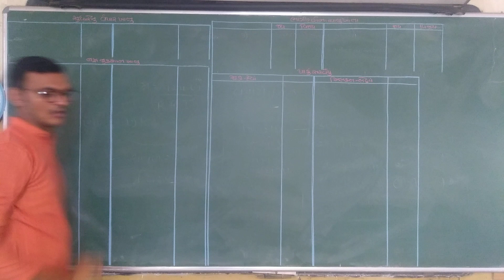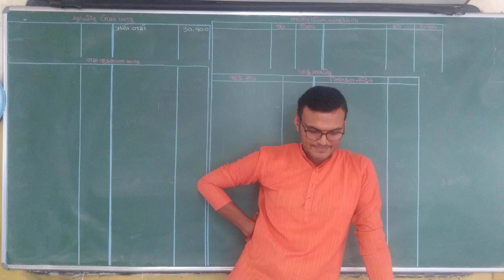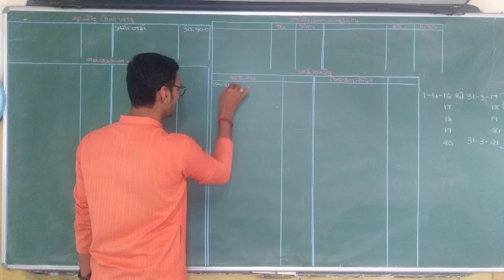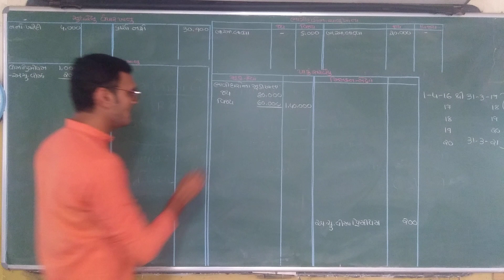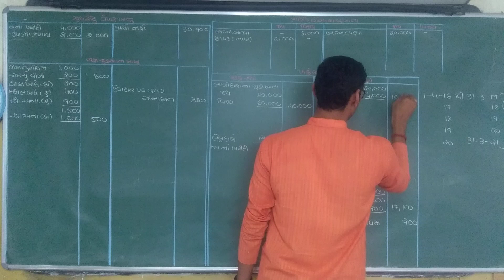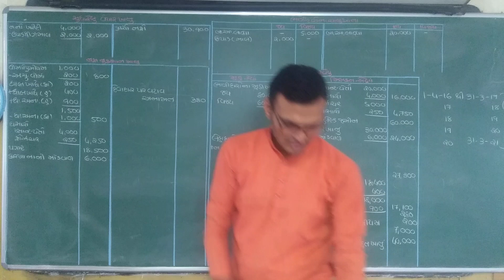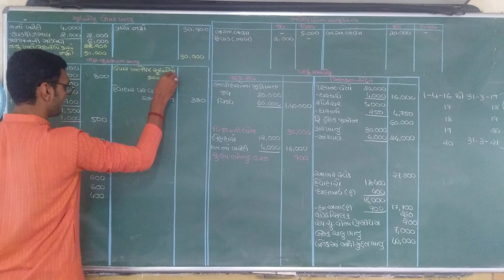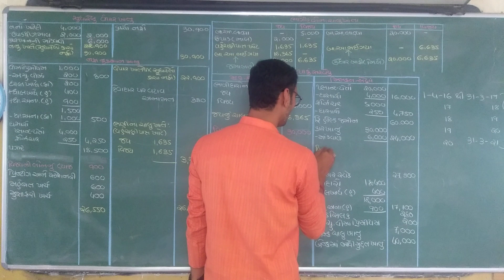Bhagidari pedhi na varshik hisab | ભાગીદારીપેઢીના વાર્ષિક હિસાબો | std 12 account part 1 chapter 2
std 12 account part 1 chapter 2, std 12 account bhagidari pedhina varshik hisabo, ભાગીદારીપેઢીના વાર્ષિક હિસાબો, bhagidari pedhina varshik hisabo, Partnership Final Accounts, account std 12 gujarati medium